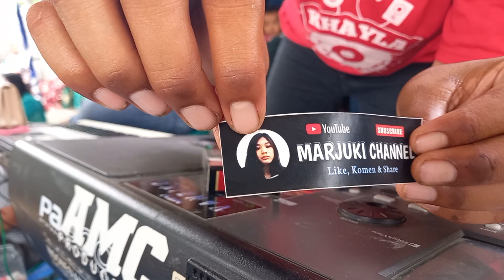Reog Mudho Utomo Live Desa Jagiran 8 November 2021